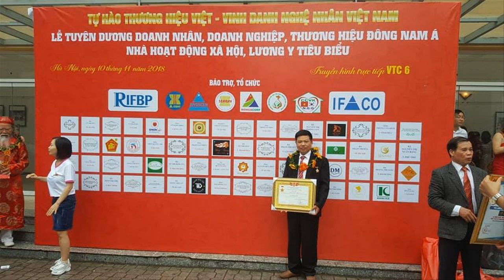🔴Bàn Thờ Ô Xa/ Kiệu Long Đình / Cửa Võng/ Ngai Thờ/ Đồ Thờ Đẹp. đồ gỗ Hiền Lanh. 0986883349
- 🔴Bàn Thờ Ô Xa/ Kiệu Long Đình Sơn Son Thếp Vàng/ Đồ Thờ Đẹp. đồ gỗ Hiền Lanh. 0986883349-
- 🔴Bàn thờ ô xa có kích thước 1m97 x 1m07  x 1m27 cao, chân 12, gỗ gụ, đục tay kênh bong sắc nét
-🔴 bàn thờ ô xa có rất nhiều kích thước 1m97, 2m17, 2m37, 2m60, 2m80. v. tùy theo yêu cầu gia đình quý khách
- 🔴Đồ Gỗ Hiền Lanh sản xuất bàn thờ ô xa, kiệu long đình, ngai thờ, bài vị, chấp kích, bát biểu, cửa võng. v.